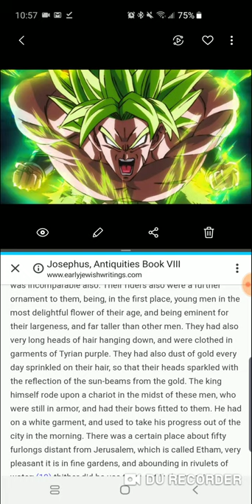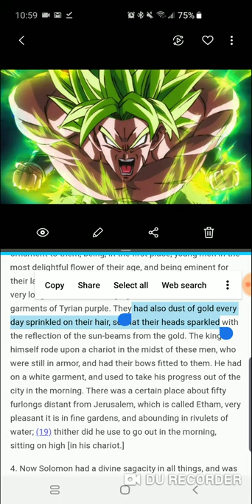GMS: How Solomon riders influenced "Super Saiyan"